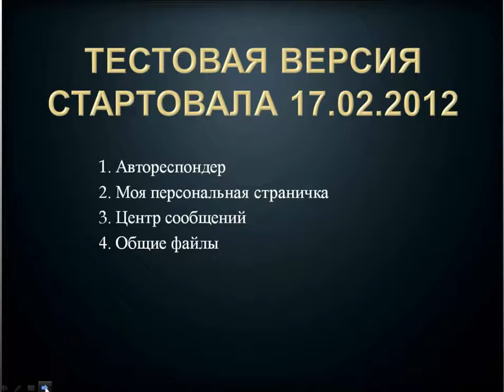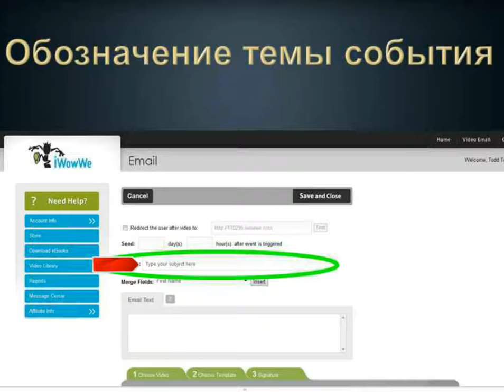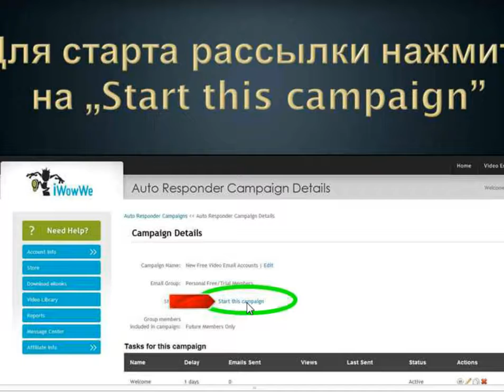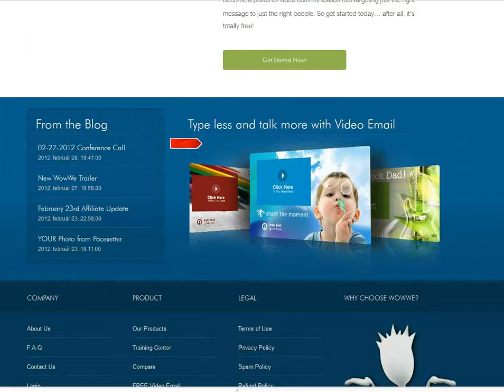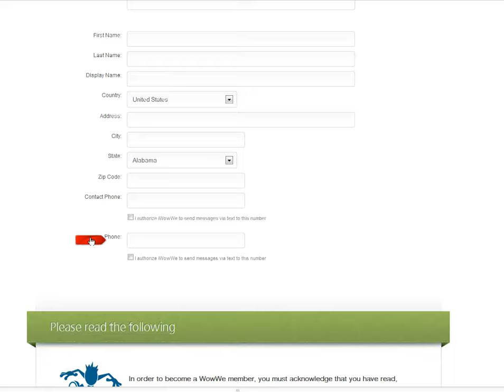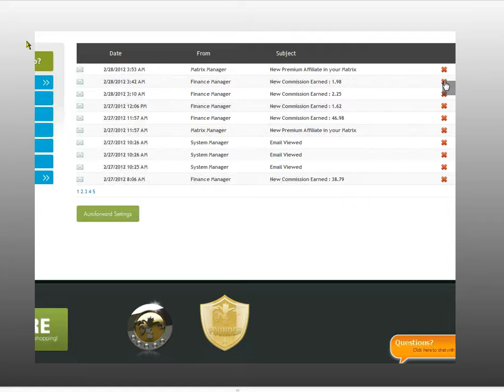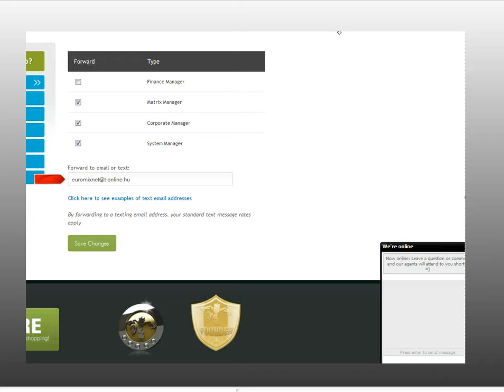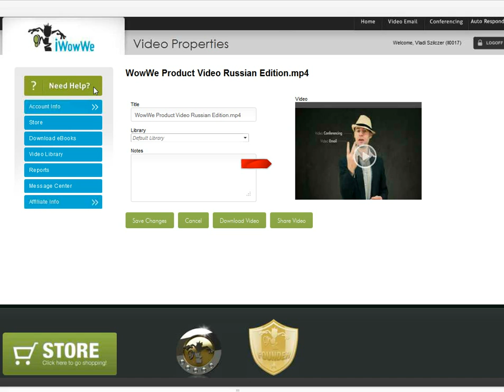Школа по автореспондеру _$_WowWe_$_ спикер В.Сильцер 29.02.12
О, сколько нам открытий чудных несет технологичный WEB!

Представьте себе, что вы разговариваете с Китаем, Норвегией, не зная при этом ни китайского, ни норвежского языков! Собеседник понимает вас на своем языке, а вы его - на своем! Распознавание голоcа и мгновенный перевод на 129 языков мира! Кроме того, связь с любой страной по БЕЗЛИМИТНОЙ ВИДЕОСВЯЗИ!

Компания WowWe основана в 2007 году и с момента начала своей деятельности предоставляет услуги своих серверов таким известным компаниям как Johnson&Johnson, American Express, Apple Computer, Мicrosoft, а также Federal Government (Федеральное правительство США).
В 2011 году было разработано и запущено собственное MLM-направление, и компания WowWe входит в Ассоциацию прямых продаж DSA. Именно поэтому у каждого из нас сейчас есть УНИКАЛЬНАЯ возможность быть первыми в этом стремительном шествии научно-технического прогресса по планете.
Основатель и Генеральный директор - Билл Старки -- доктор технических наук, считается одним из лучших программистов Америки.
 Майкл Стюарт - самый главный инвестор, является основателем и владельцем компании Intel IBM.
 Дик Конрад - основатель и владелец компании DELL Computer, кроме того Дик является инвестором компании HP.
 Род Каньон - со-основатель Companq Computers, инвестор HP (сейчас Companq Computers слился с НР).

Любовь Комарова